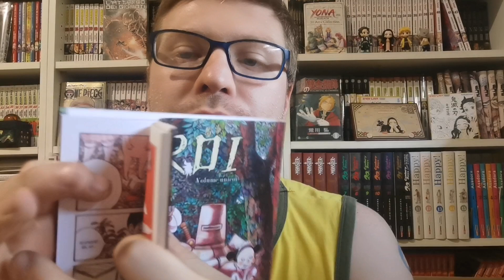recensione manga: Eroi [Inio Asano]